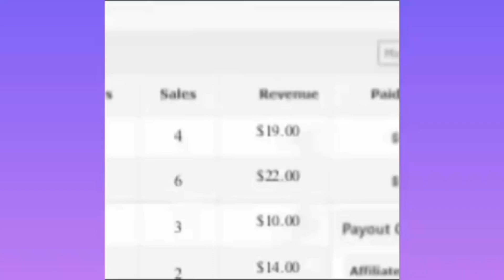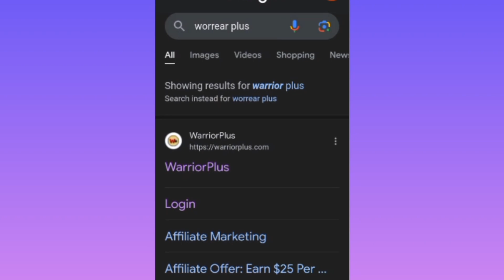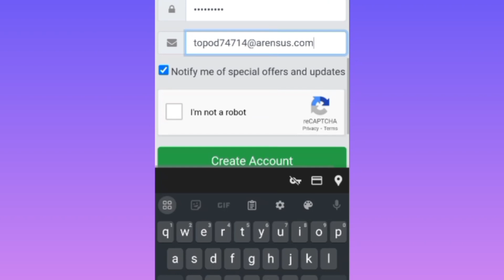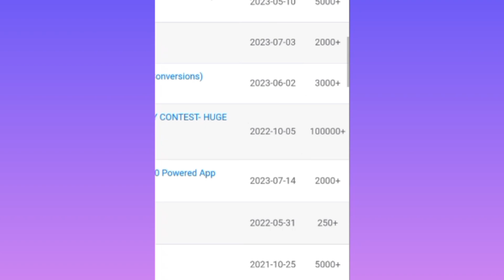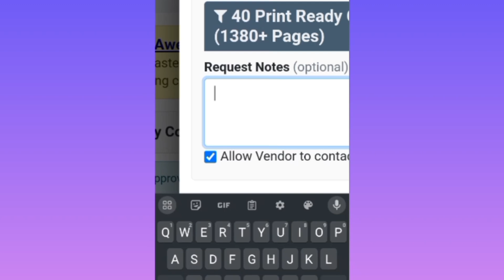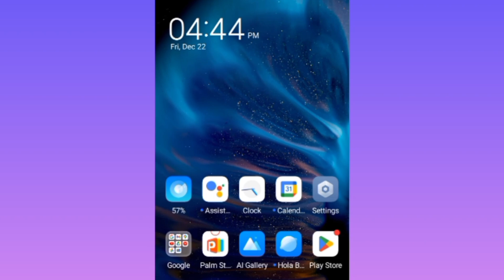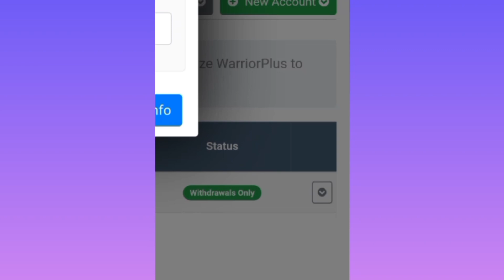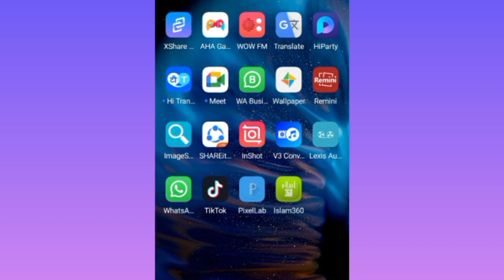🔥 DONT Miss This CHANCE💲Earn 65$ Online Without Investment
Is video mein meny Btaya Haii Aik Asi Website se earning krna ka mathod wo b without investment So Dont Miss This Chance Agr Video Achi LagY To Like Zroor Kejiya Ga